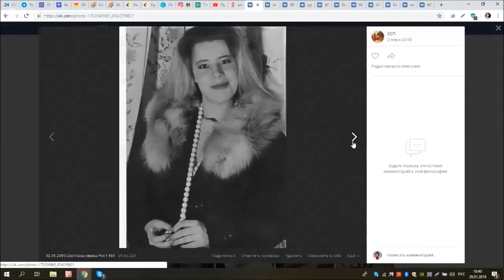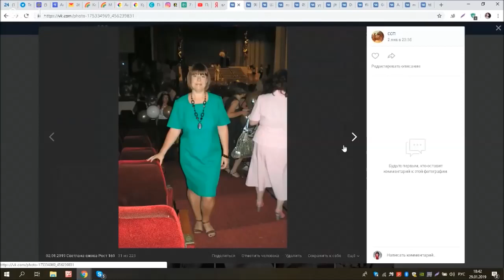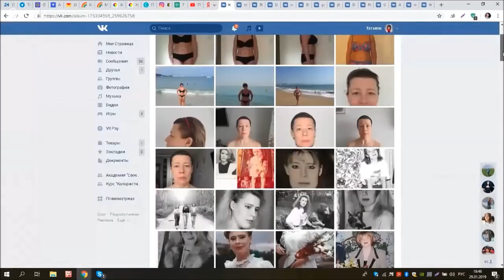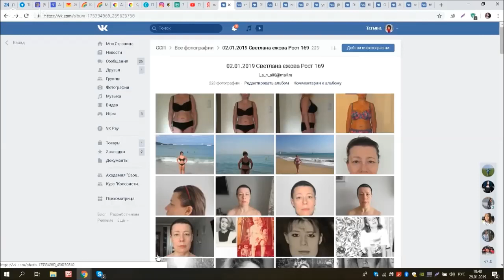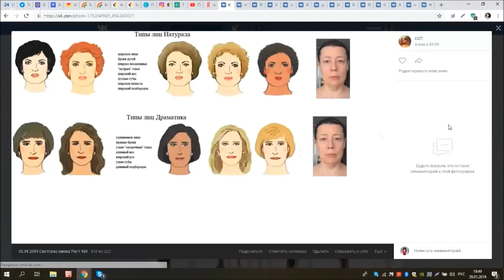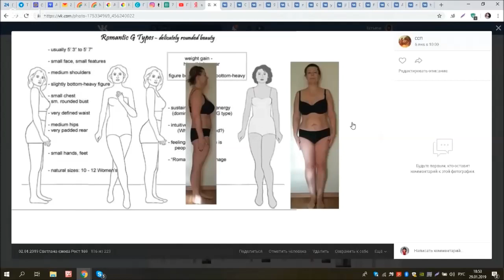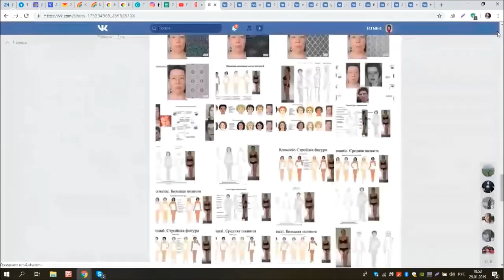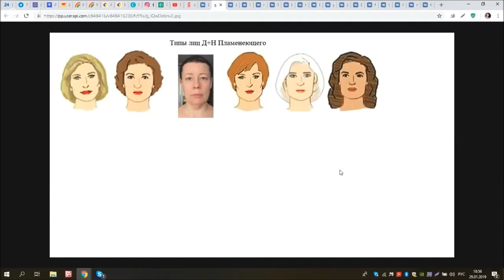Как определить стилевой типаж по Ларсон? История №6 (часть 2) проекта "Стильная скорая помощь"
🔴В этом видео  мы сначала анализируем линии  лица и фигуры модели по фотографиям из жизни. Далее  вы можете наблюдать анализ типажа с помощью сопоставления  тестовых фотографий с фотороботами чистых типажей из методички Ларсон.